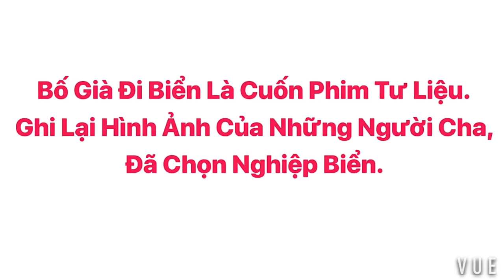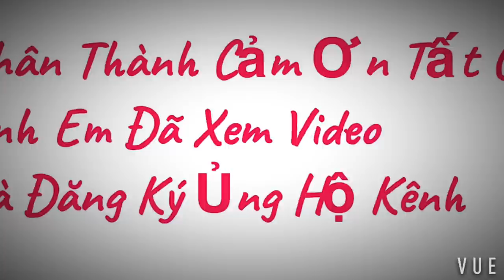ĐOÀN TÀU COMPOSIT MỸ TÂN - NINH THUẬN